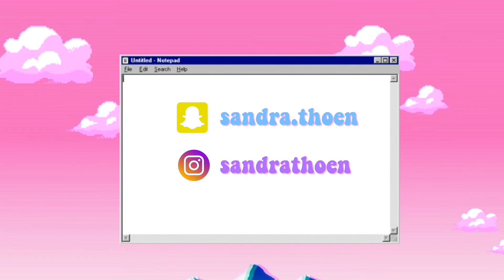TESTER TIK TOK... KAFFE!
I denne videoen tester jeg den kjente TIik Tok whipped kaffen(?). Med over 50 millioner visninger på tik tok så tenkte jeg det var på tide å se hva hypen handlet om! Har dere testet denne og hva syntes dere?